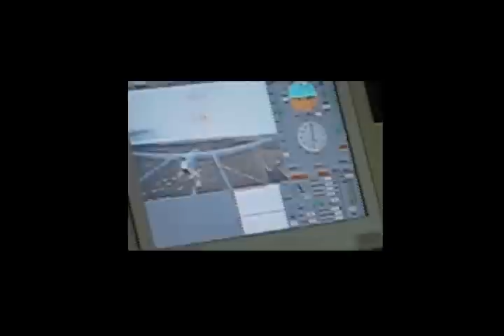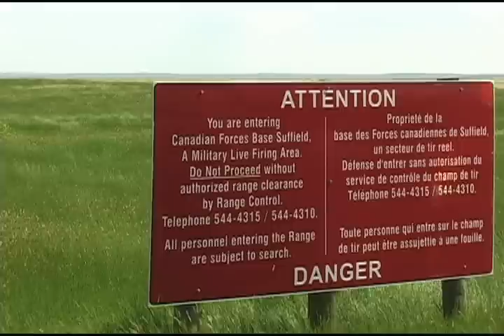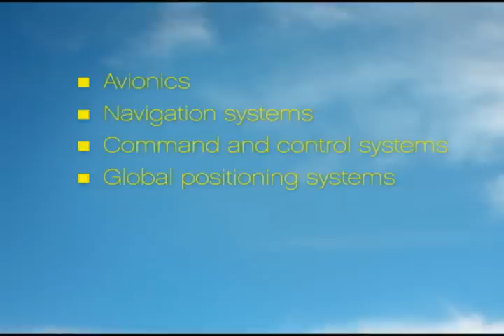Alberta Unmanned Vehicle Systems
The Economic Development of Southeast Alberta in partnership with the Province of Alberta's Ministry of Finance and Enterprise, Meggitt Training Systems Canada and the Canadian Centre for Unmanned Vehicle Systems collected footage from the unmanned systems industry in Alberta, for the first province-wide initiative to collaboratively market the UVS industry on an international scale.